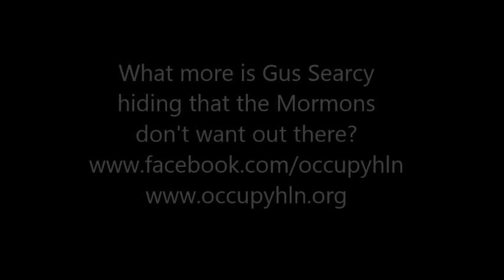Gus Searcy Travis Alexander had violent temper - what he couldn't say on the stand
Gus Searcy know a lot of things. He has said Travis had a "vicious and violent" temper, which falls in line with what the Hughes have said.  But what more is Searcy hiding?  He's hiding something, because the Mormon Media Blitz has been threatening him ever since he's been making the rounds on the media.  Even Dr. Drew Pinhead can't refute things Searcy says.